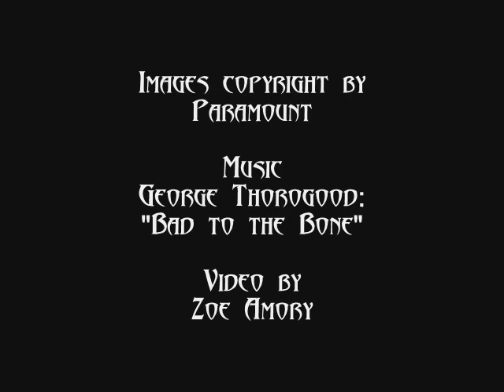Evil Janeway ~ Bad to the Bone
Sorry, everyone, no plot, no nothing, I just heard this song and felt like playing with the Evil Janeway a little bit. ;D

Comments and ratings are more than welcome and always appreciated! =)